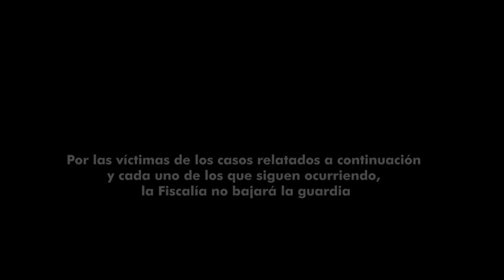Casos de feminicidio que conmocionaron al país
UnAñoDeResultados | Estos son los casos de feminicidio que conmocionaron al país. Seguimos trabajando para que estos actos de barbarie no queden en la impunidad. Avance de esclarecimiento en estos hechos es del 94,79% entre el 4 de febrero de 2020 y el mismo día de 2021.